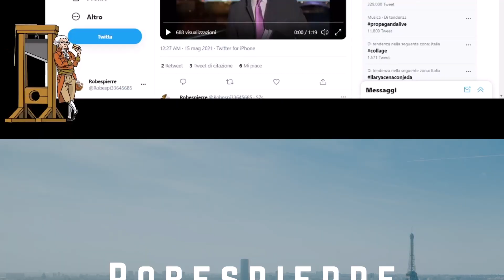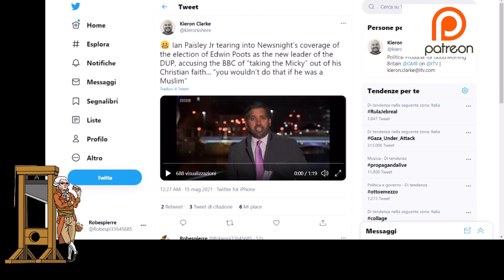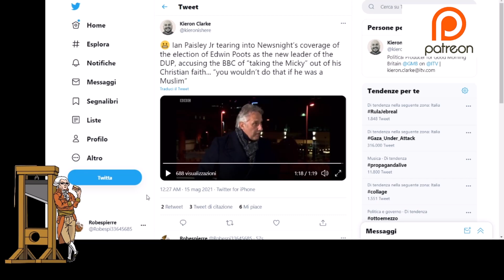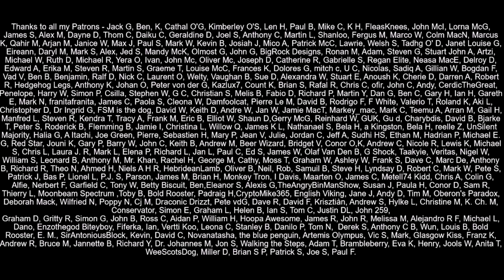DUP Ian Paisley Junior Clashes With BBC Reporter Over Edwin Poots!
Ian Paisley Jr from the DUP was interviewed by the BBC following the victory of Edwin Poots in the election for a new leader to replace Arlene Foster.  Ian reacted angrily to suggestions that Mr. Poots had unorthodox views on certain issues.